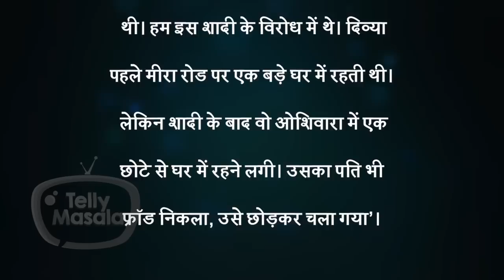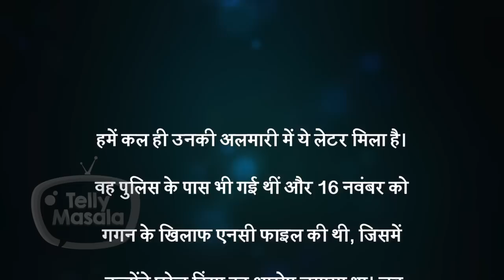Kahani Divya Bhatnagar Ki | Career | Marriage | Covid-19 | Devoleena Bhattacharjee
Here we  bring you life story of Late Divya Bhatnagar who was full of life was one in a million, who looked after her family, fell in love married the man of her dream which brought disasters in her financial,mental and physical life that she couldn't recover from Covid 19 and passed away leaving many questions answered.